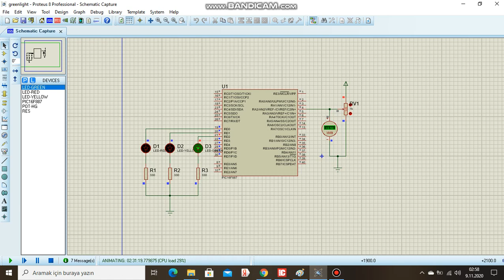TRAFFIC LIGHT CONTROL USING PIC 16F887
Controlling Time Delay of Traffic Lights using Potentiometer